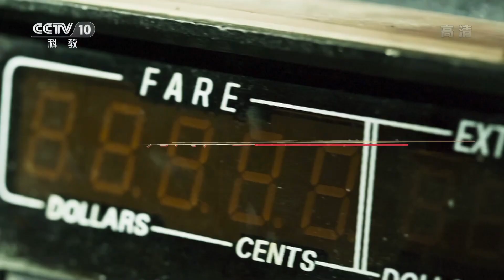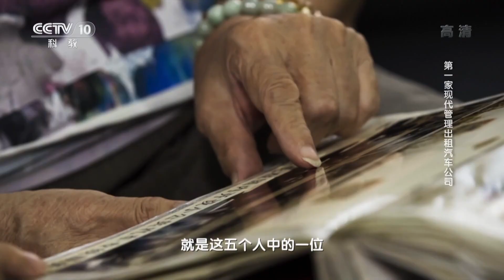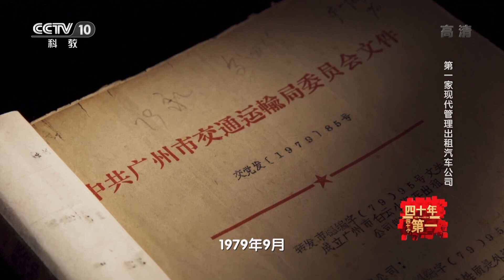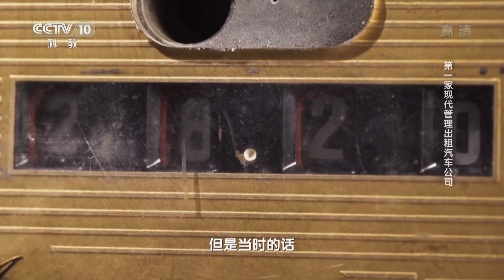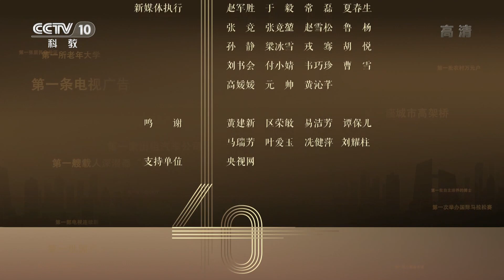《四十年四十个第一》第十一集 第一家现代管理出租汽车公司 | CCTV纪录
本期节目主要内容：上个世纪七十年代末，广州走在改革开放的最前沿，但城市的交通却跟不上经济发展的脚步，出行成为了广州人日常面对的难题。1979年7月，广州市交通局成立了一个五人小组，开始筹建出租汽车公司。渐渐地，广州街头的出租车多了起来，渐渐成为生活的一部分。

2018年是中国改革开放四十周年。系列纪录片《四十年四十个第一》旨在挖掘四十年来，人民生产生活中发生的若干个“第一”，以“第一”为切入点，反映四十年来发生在中国大地的沧桑巨变，唤起观众对过去岁月的共情回忆，以及对美好生活的无限向往。